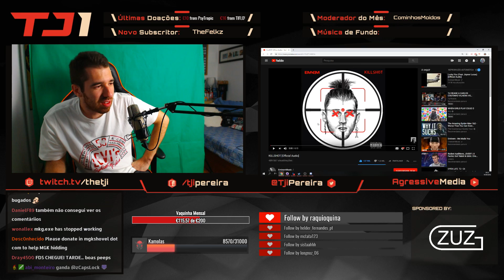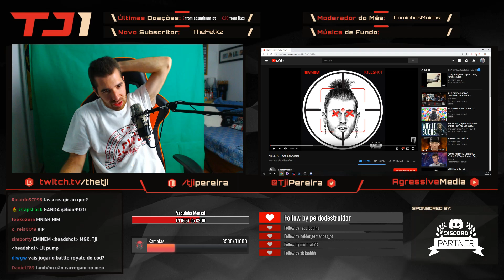TJI REAGE A EMINEM - KILLSHOT (MGK DISS)